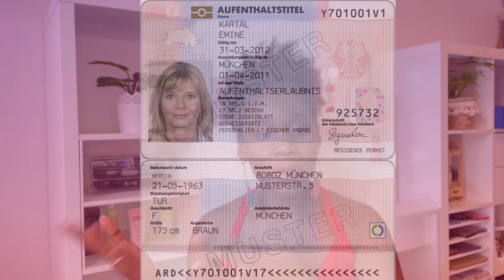Llegar a Alemania con VISA de reclamacion familiar| Familienzusammenführung... LA VERDAD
Les comparto mis experiencias luego de llegar a Alemania con visa de reclamacion familiar
Videos relaciados